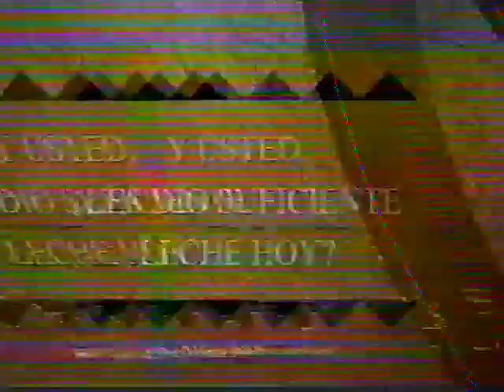Un Sketch Chistoso de Bienvenidos 1997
Note: Some rare very end for damage tape.